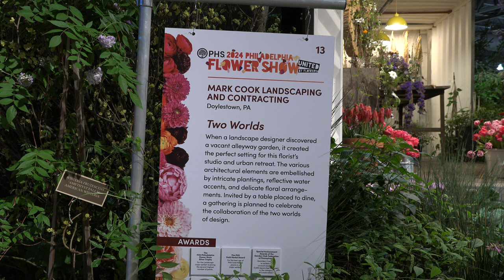Philadelphia Flower Show 2024 - "Two Worlds" - Mark Cook Landscaping